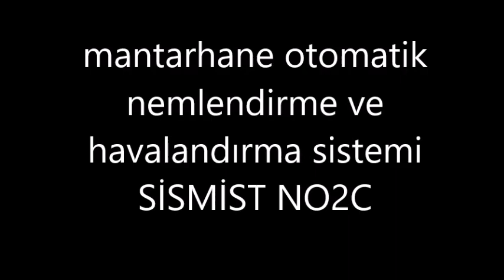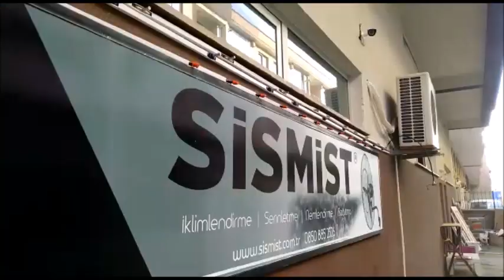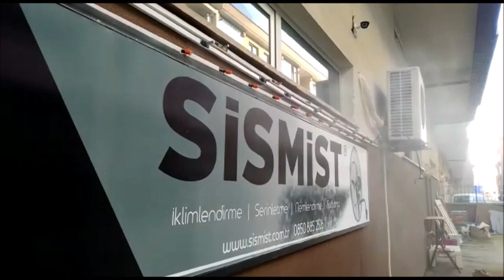MANTARHANE OTOMATİK NEMLENDİRME VE KARBONDİOKSİT HAVALANDIRMA SİSTEMİ SİSMİST 08508852526